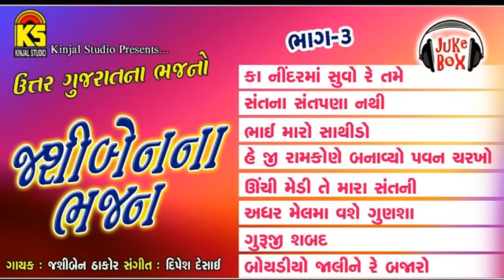Jashiben Na Bhajano Part - 3 | Jukebox Audio Full Desi Bhajan Song | Singer | Jashiben Thakor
Songs ♥ Jashiben Na Bhajano Part - 3 | Jukebox Audio Full Song
Album ♥ Jashiben Na Bhajano Part - 3
Singer ♥ Jashiben Thakor
Music ♥ Dipesh Desai
Lyrics ♥ Traditional
Jukebox Editing ♥ Jagdish Ajani
Music Label ♥ Kinjal Studio